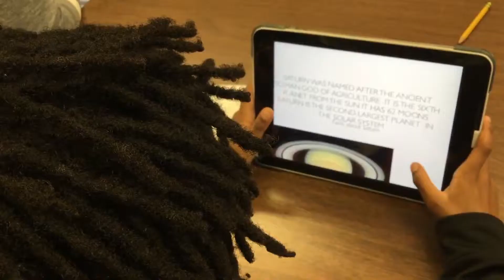GFAA Mar 4, 2019